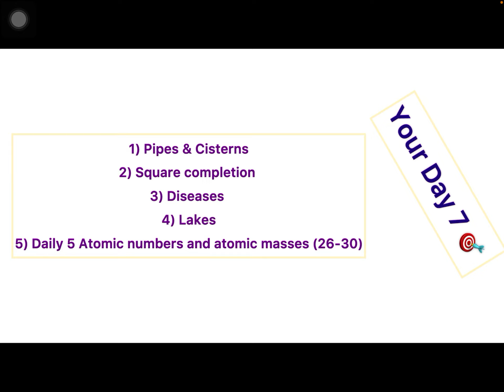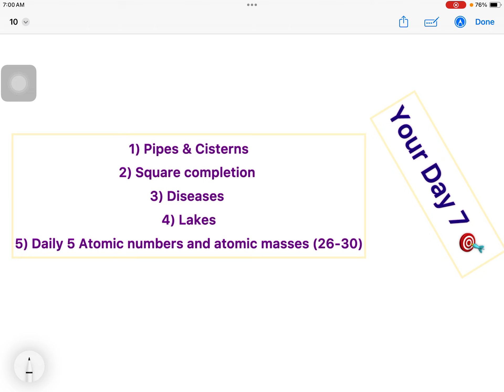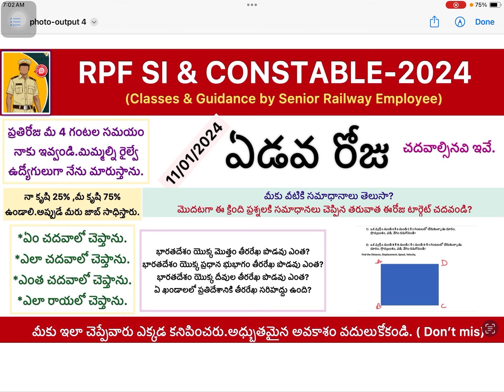RPF SI & CONSTABLE /Railway classes /Arithmetic/Reasoning/General awareness/GK/Curent affairs/Day-7